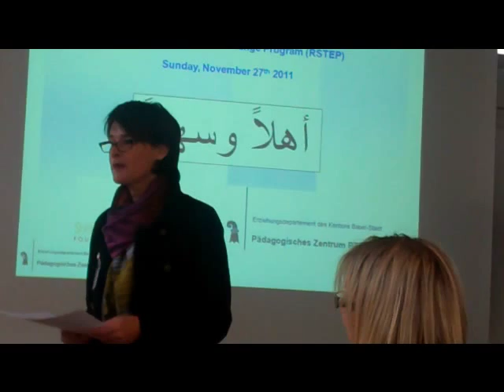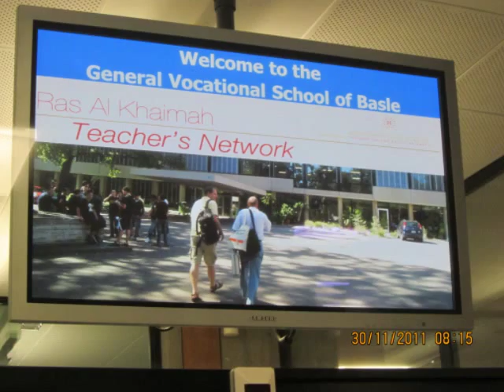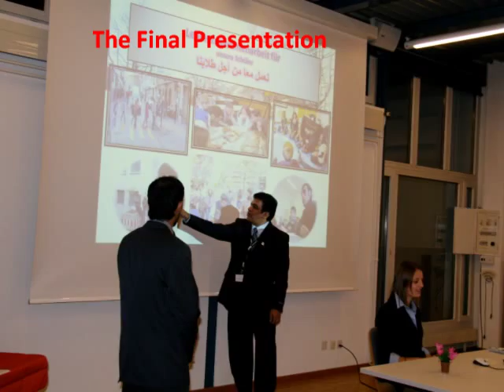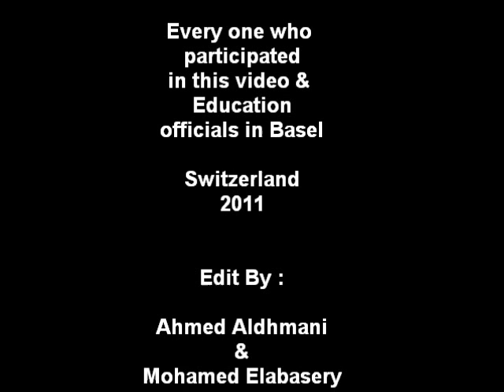RAK - SWISS Teachers Exchange Program